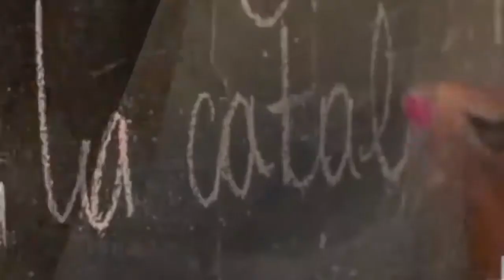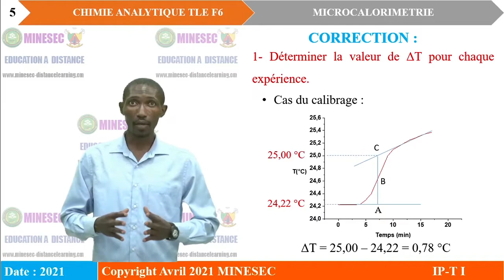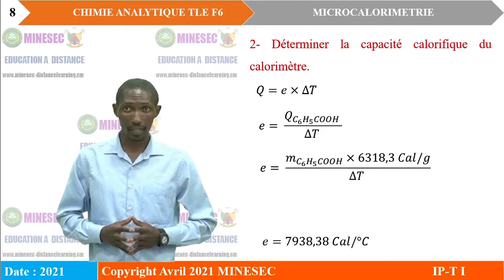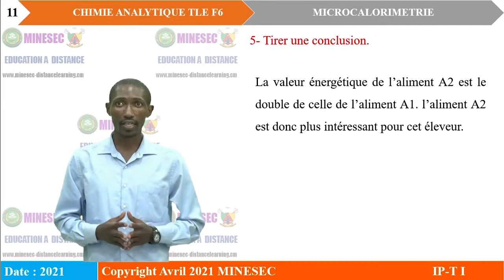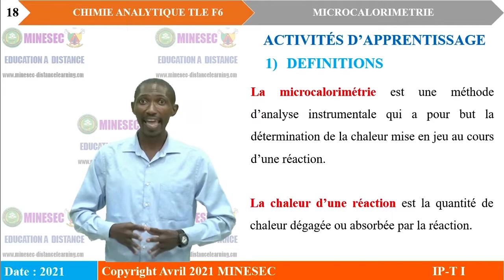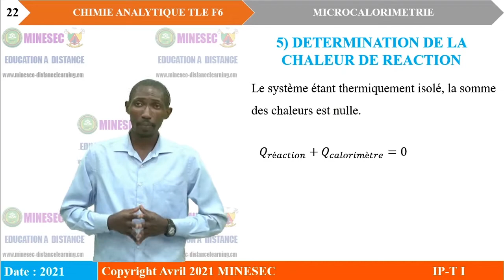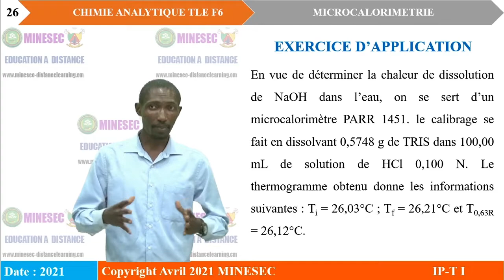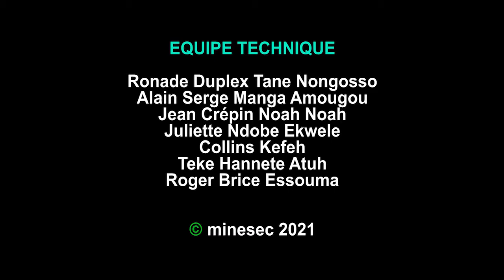IP-TI Chimie Analytique Tle F6 Leçon 3 Microcalorimétrie Partie 1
Chimie Analytique Tle F6 Leçon 3 Microcalorimétrie Partie 1